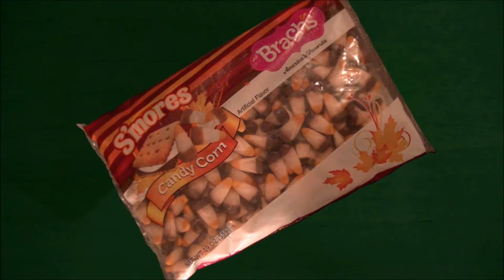sAs SnackBrief: Little Debbie Eggnog Cake Rolls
Heel Will & Brandonryche check out Little Debbie's latest foray into Holiday snacking with their review of Little Debbie Eggnog Cake Rolls!